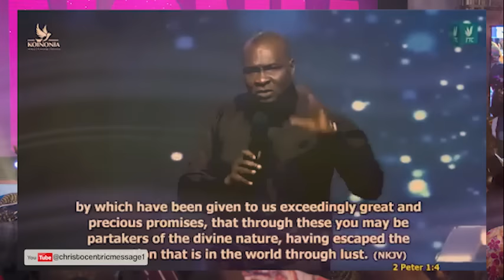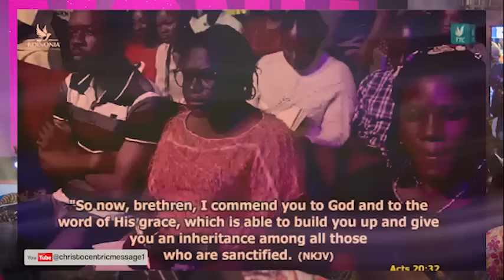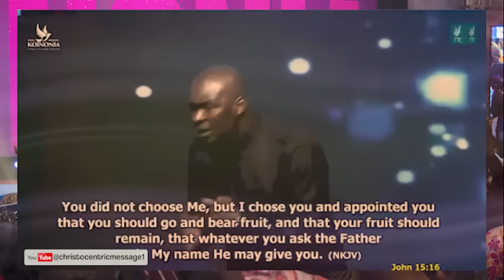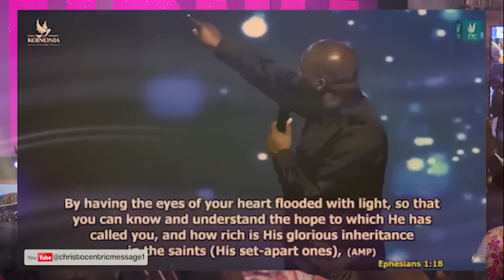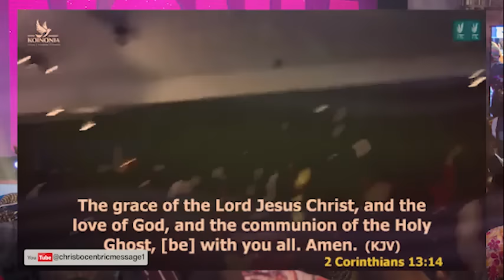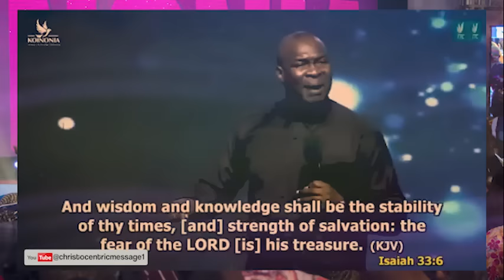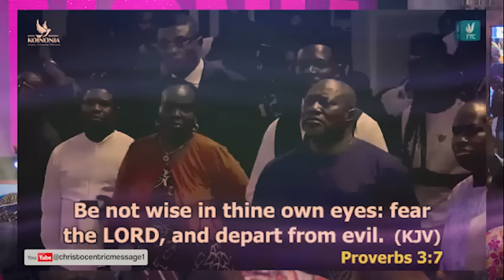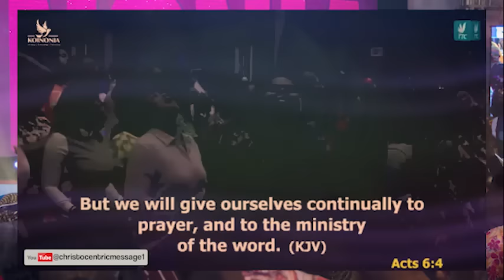OH LORD, LET YOUR MERCY SPEAK FOR ME - APOSTLE JOSHUA SELMAN